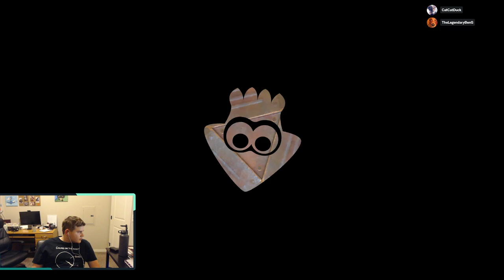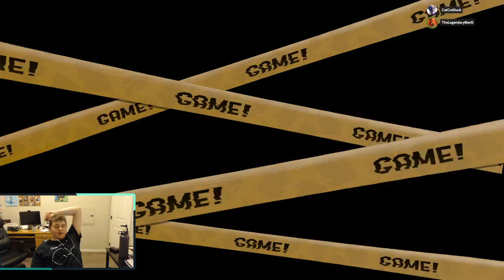Wisdom of the crowd